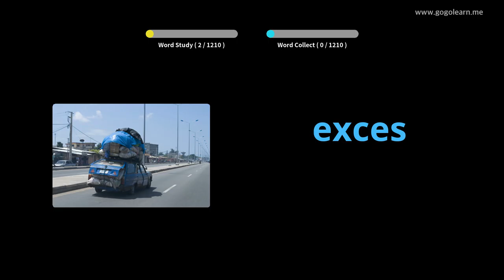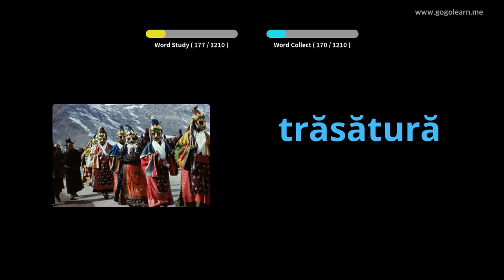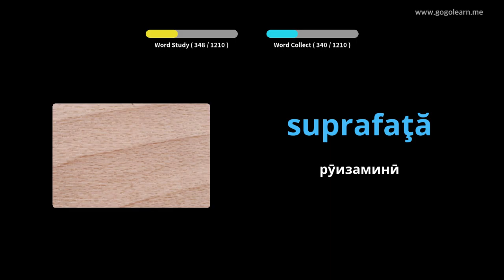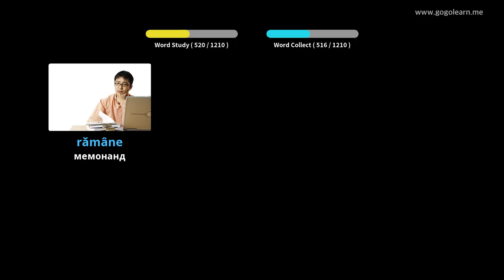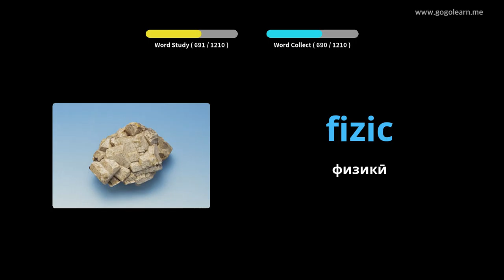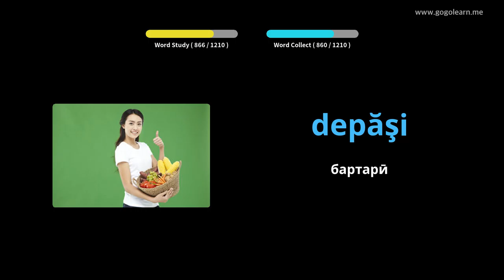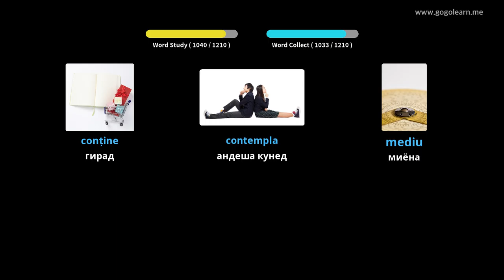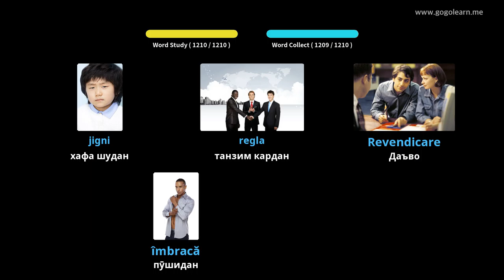Донишҷӯи вокалии Руминия | Golearn